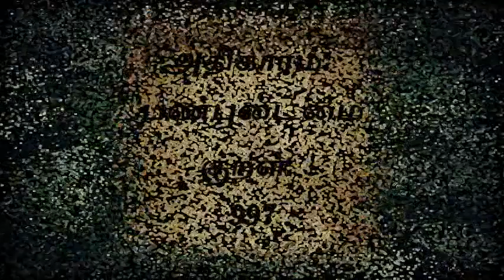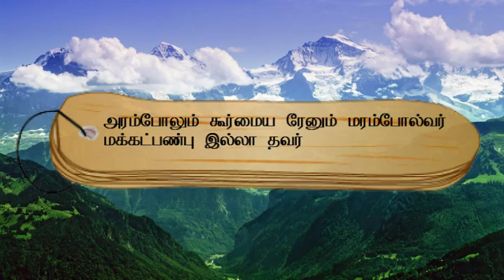குறள் எண்- 997, அதிகாரம்- பண்புடைமை: "திருக்குறளோடு நாம்"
அரம்போலும் கூர்மைய ரேனும் மரம்போல்வர்
மக்கட்பண்பு இல்லா தவர்.